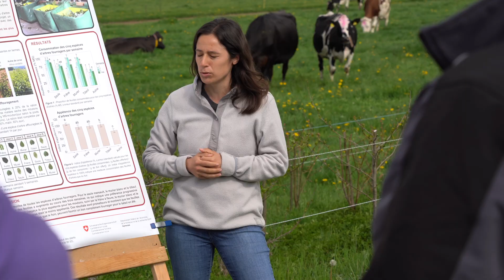Haies fourragères – Une réponse aux étés secs | Démo à la Ferme Comex du Borgeau, Carrouge/VD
Face aux sécheresses estivales de plus en plus fréquentes dues au changement climatique, Agroscope teste une solution innovante : les haies fourragères.
Lors d’une démonstration Climate Farm Demo, Pierre Mariotte et son équipe présentent le potentiel de plusieurs espèces d’arbres (frêne, saule, mûrier, tilleul…) pour produire un fourrage alternatif à base de feuilles, lorsque l’herbe ne pousse plus.

Les haies sont plantées de façon dense et gérées pour favoriser la production de jeunes rameaux riches en feuilles. L’ajout de bois raméal fragmenté (BRF) améliore la croissance des arbres et l’humidité du sol, sans irrigation.

Les chercheurs identifient aussi les freins, comme les dégâts causés par les campagnols, et évaluent la valeur nutritive des arbres déjà présents dans les exploitations.